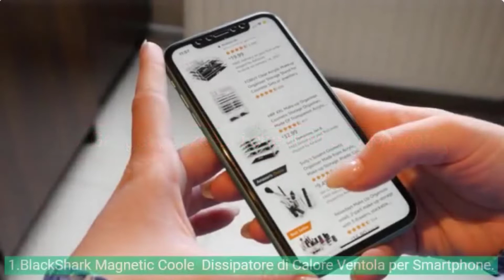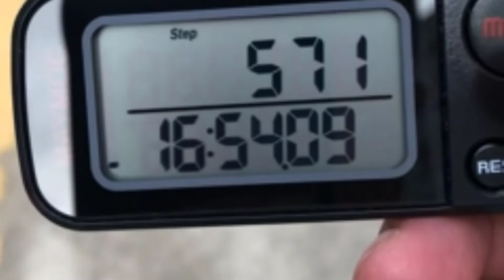I 5 GADGET TECNOLOGICI PIU' PAZZESCHI SU AMAZON 2022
Ciao amici ,in questo video i 5 gadget tecnologici piu' pazzeschi che puoi trovare su amazon .Buona visione

1 BlackShark Magnetic Cooler Ventilatore Portatile Raffreddatore

2 PUBG Mobile Controller con Ventola Raffreddamento, Joystick Smartphone Trigger 6 Finger

3 MAYMOC Pedometro da Camminata 3D con Clip

4 Stampante adesivo termico portatile

5 LIVALL Mt1, Casco da Bicicletta led